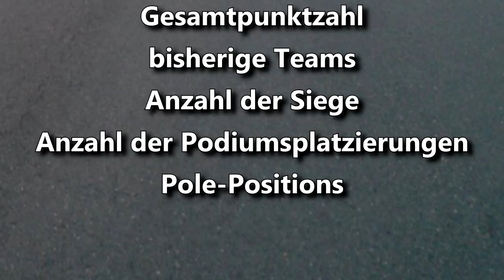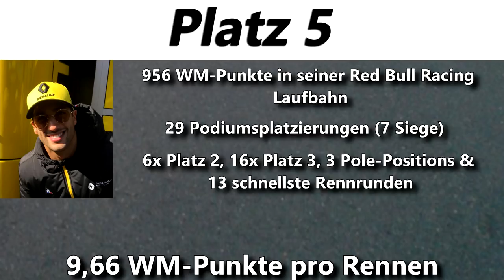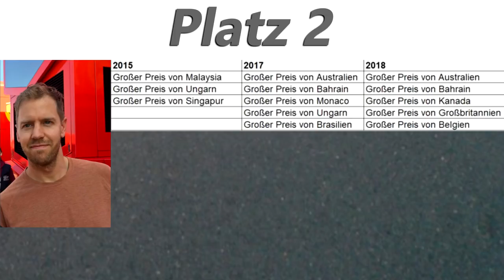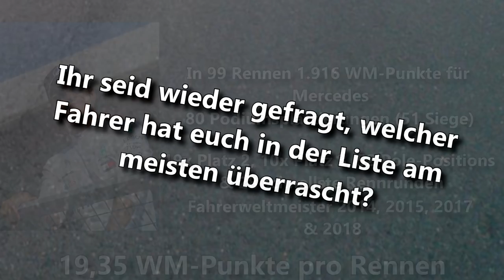DIE TOP 10 DER ERFOLGREICHSTEN FAHRER IN DER HYBRID-ÄRA | F1 einfach erklärt | Maik's F1 Channel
Ich habe das Ganze mal zusammengerechnet und möchte euch von Platz 10 – Platz 1 mal die erfolgreichsten Fahrer in den Hybridjahren vorstellen. Alle hier genannten Daten stammen AUSSCHLIEßLICH aus der Hybridzeit. Weitere Infos im Video.

©️ COPYRIGHT
Alle Bilder, die im Video vorkommen, sind am Ende des Videos nachgewiesen.